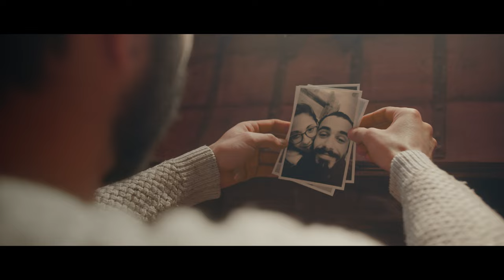Joana Almeida feat. Matheus Alcântara - Amor Escondido (Official Music Video)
Amor Escondido (Official Music Video) 29/03/2024

MÚSICA
Letra: Joana Almeida & Matheus Alcântara
Voz: Joana Almeida & Matheus Alcântara
Produção, Direção Musical e Baixo: @lucianovasconcelosmusic
Pickpus: @bartolinipups
Bass: @dlimaguitars
Guitarras: @theosilva
Teclados, Engenharia de Som, Mix e Master: @andre_magalhaes_br
Direção Vocal: @biahvmusic
Estúdio de Captação: @blimrecords
Técnico: @diogo_nabais
Assessoria de imprensa: @pc_assessoriaimprensa
Companhia discográfica: @indiemusic.pt

VÍDEO
Realização & Direção de Fotografia: Fábio Lopes @fábiolopesfilms
Edição & Grading: Fábio Lopes
Make-Up: Virgínia Paula @virginiapaulabeauty
Fotógrafo de Cena e Assistente de Iluminação: Carlos Amaral @carlosamaralfotografia
Casting: Clara Sá @clarasa8 & José Barbio @j.barbio
Assistentes de Produção:
Liberato Almeida
Maria Isabel Pinheiro
Pinturas: Ricardo Cardoso

ICNF – Instituto de Conservação da Natureza e Florestas
Municípios de Manteigas, Gouveia, Seia e Covilhã
Belaserra, Mediação Imobiliária Lda
Chão do Rio – Turismo de Aldeia @chaodorio

LETRA | LYRICS
Onde?
Aonde?

O nosso amor se esconde, é perto
E eu tenho aqui o meu peito aberto
Fechado quando estás longe
Tão quieto

Onde?
Aonde?
O nosso amor se esconde, é do lado
Do lugar que eu te vi disfarçado
Vestido de areia e deserto
Bem perto

Onde?
Aonde?
O nosso amor se esconde, faz tempo
E pede pra esperar, eu aguento
falando te encontrar, é meu sonho
Secreto

( Refrão )
Eu não sei
Eu não acho
Amor sem você

Eu não sei
Eu me encaixo
Amor com você

Eu não sei
Eu não acho
Amor sem você

Eu não sei
Amar sem você

Onde?
Aonde?
O nosso amor se esconde, aperta
E só quando eu te chamo liberta
A voz que quer gritar pelos cantos
Te canto

Onde?
Aonde?
O nosso amor se esconde, padece
E guarda logo tudo, não esquece
Ainda que em forma de planos
São tantos

Onde?
Aonde?
O nosso amor se esconde, é raro
Parece nunca ser encontrado
Mas é a direção que nos move
Envolve

(Refrão)
Eu não sei
Eu não acho
Amor sem você

Eu não sei
Eu me encaixo
Amor com você

Eu não sei
Eu não acho
Amor sem você

Eu não sei
Amar sem você